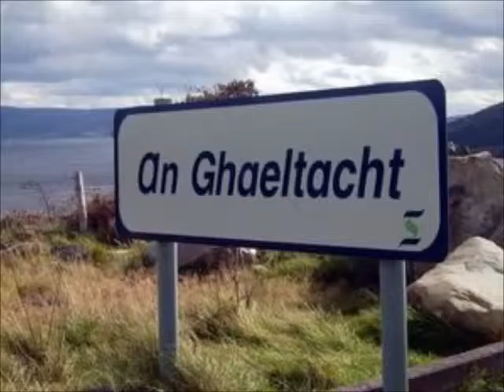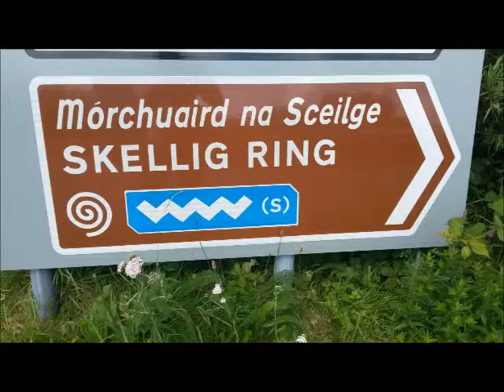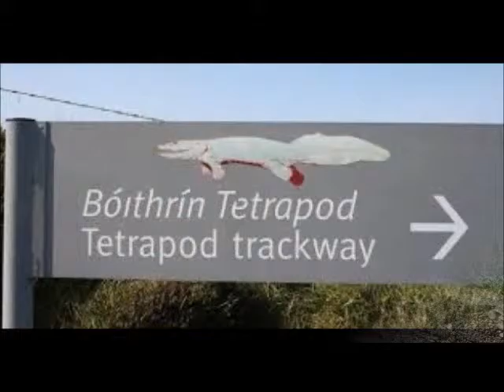Sea View Haven, Ballinskelligs, County Kerry, Ireland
A beautiful house, ideal for couples and families, enjoys spectacular views of Ballinskelligs Bay and Reenroe beach.

Relax and unwind….  Located in a peaceful and tranquil setting with breathtaking views this lovely house is the perfect place to see the sights.  Visit the famous Skelligs, see the scenic Skellig Drive and be part of the Wild Atlantic Way.  With so much more do see and experience locally Sea View Haven is the place to stay.